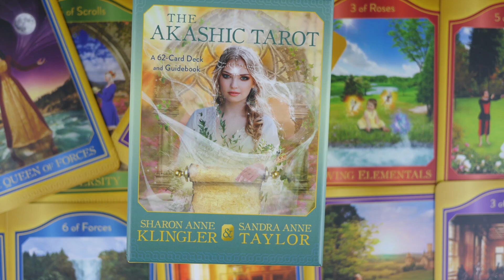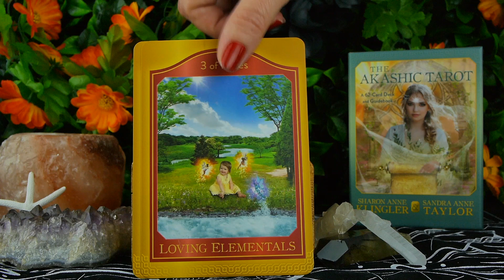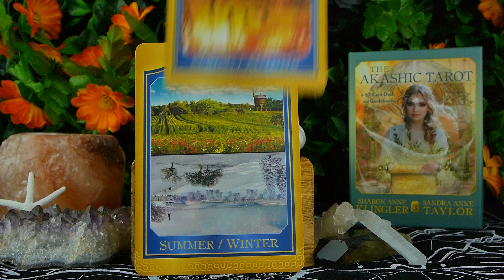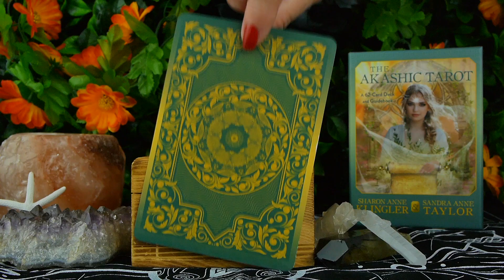The Akashic Tarot Flip Through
By: Sandra Anne Taylor

Many Blessings 🙏🏻